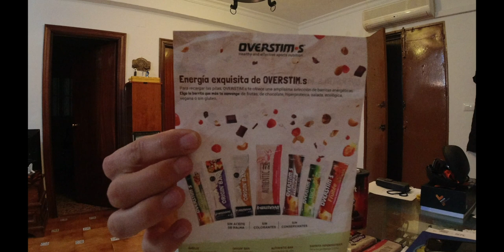PRODUCTOS OVERSTIMS PARA NUTRICION DEPORTIVA EN TRAIL RUNNING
NUEVOS PRODUCTOS OVERSTIMS PARA NUTRICION DEPORTIVA EN CARRERA

MATERIAL